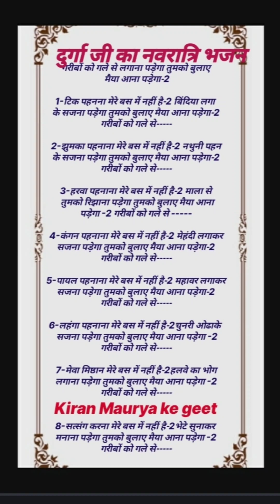गरीबों को गले से लगाना पड़ेगा तुझको बुलाए मैया आना पड़ेगा//दुर्गा जी का भजन//नवरात्रिस्पेशल गीत//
devi geet
bhajan Navratri special geet
Durga ji ka geet